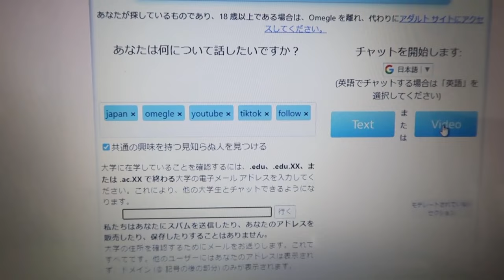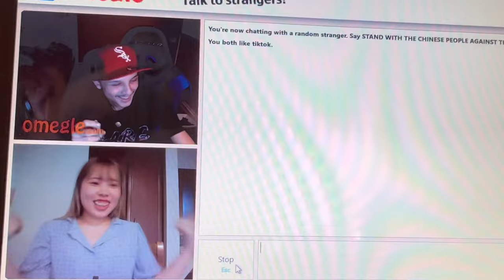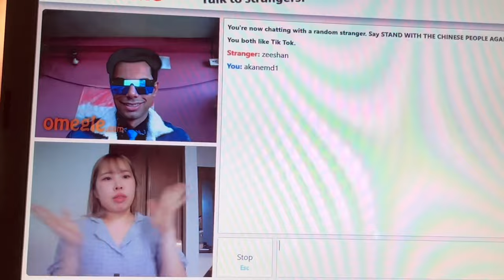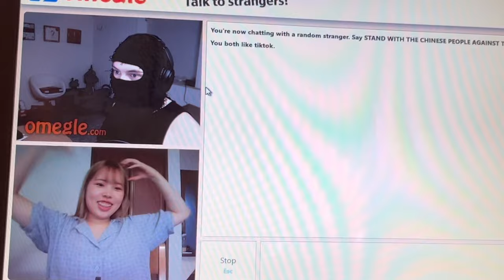【Omegle】英語話せないのに海外の人とビデオ通話したら心折れた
なんか案件みたいけど案件じゃないです
2年越しにやれてよかったです
全く上達はしてませんでした。次何年か後は実際に海外で喋っていけたらいいと思います
きょうも見てくれてありがとうございます
ぜひ英語がわかる人はハテナの部分相手が何を言っていたのかコメントして教えてくださいね